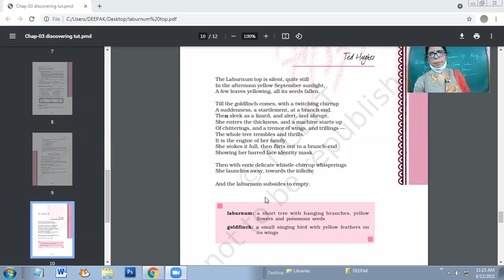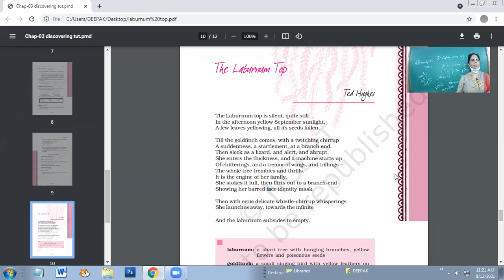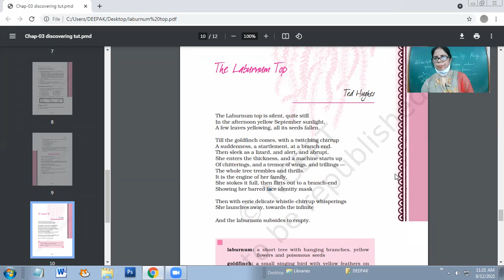12-08-2021 XI-A LABURNUM TOP